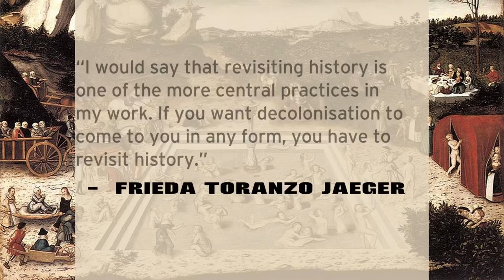Frieda Toranzo Jaeger: A Look Closer | End of Capitalism, The Fountain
Throughout A future in the light of darkness, Frieda Toranzo Jaeger often references well known scenes and imagery from art history. Here, we begin to unpick these allusions to discover how Toranzo Jaeger creates an alternate, queer vision of the future.